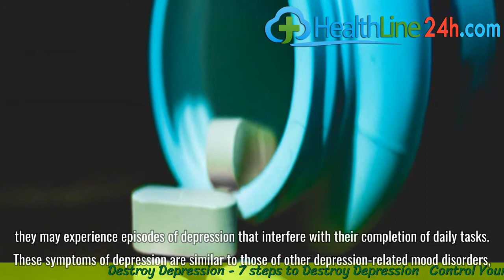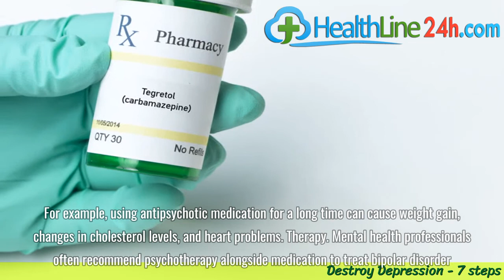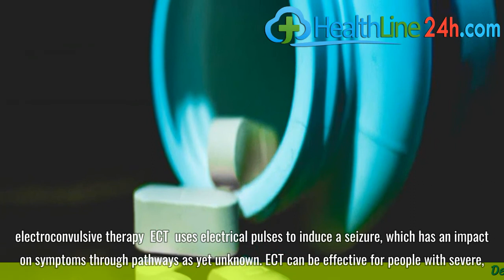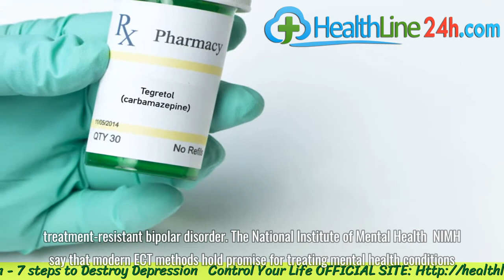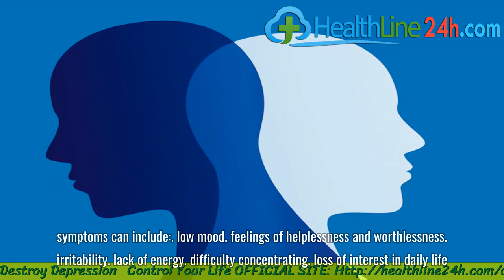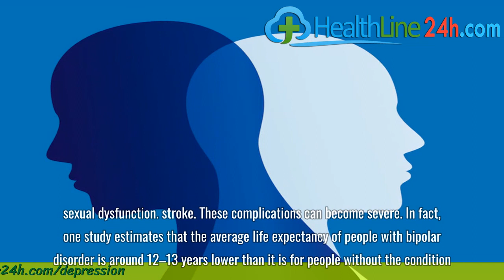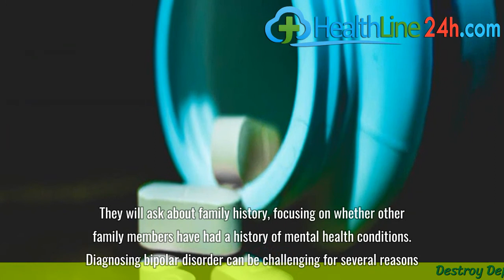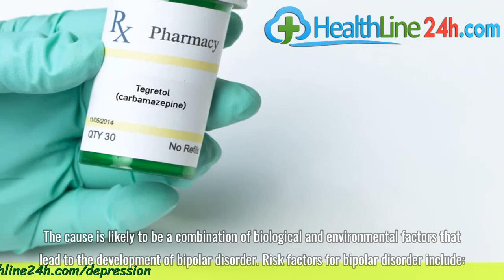What are the treatments for bipolar depression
For some people, bipolar disorder can cause episodes of depression. People can manage bipolar-related depression using medications, therapies, and other treatments.